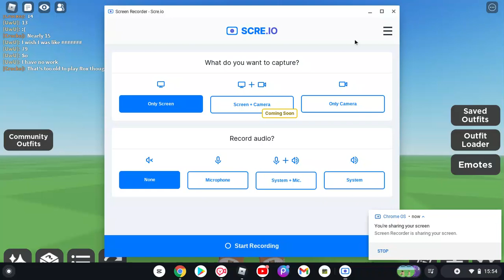There's Shoe's Inside of my knee's- |Siimply Saoirse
.0.
.o.
.O.
LOL IDK-